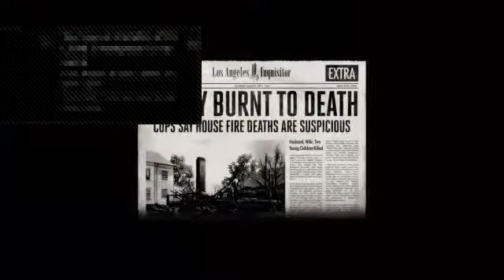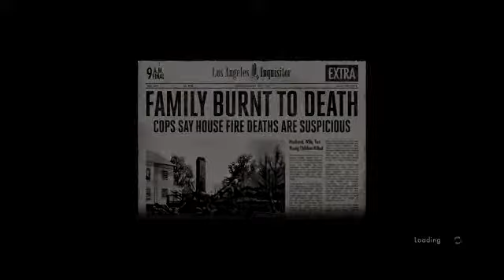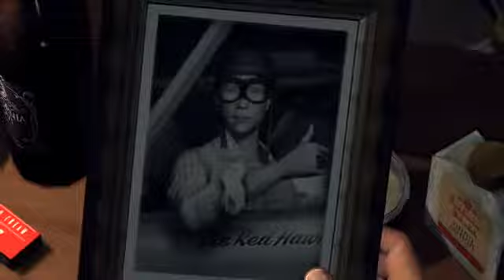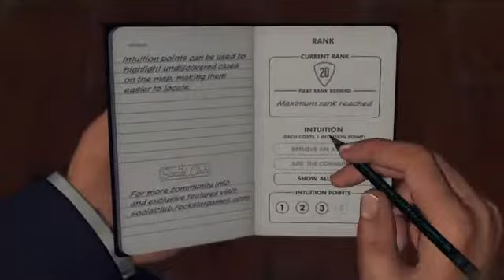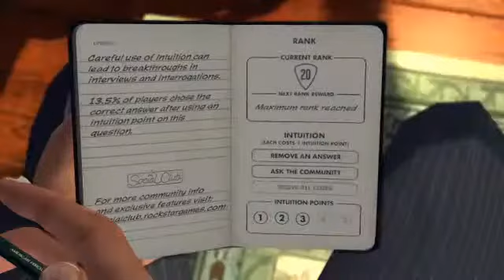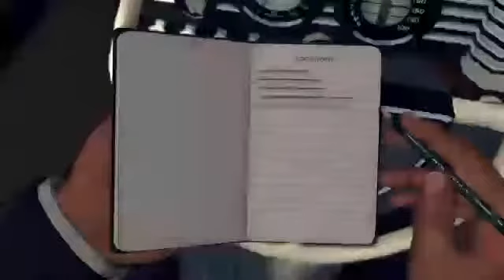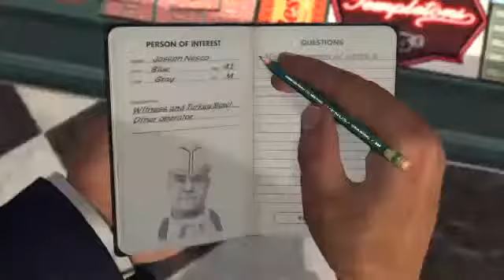LA NOIR 2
Not a real marine but I love them